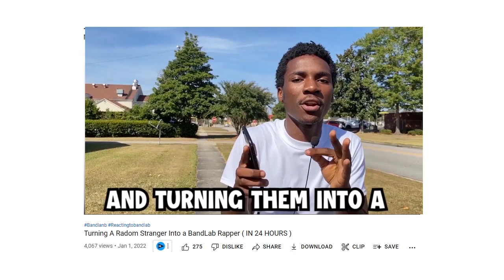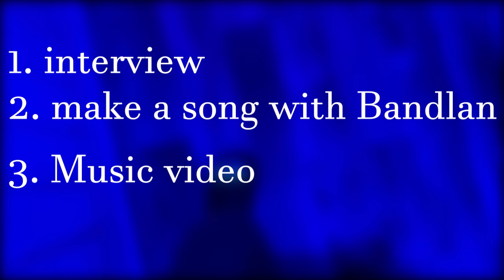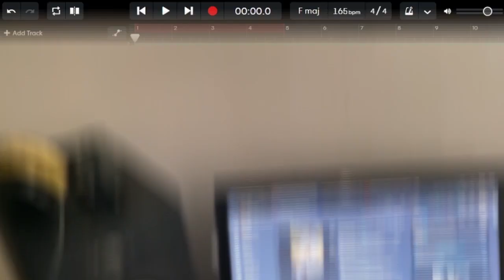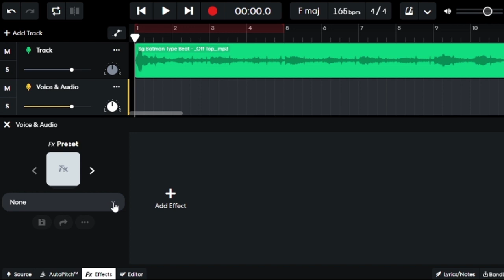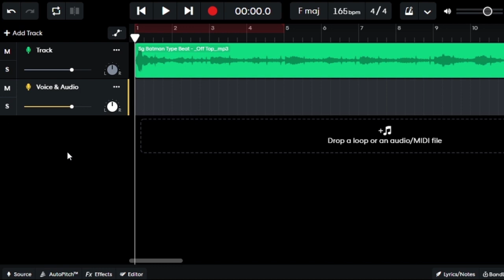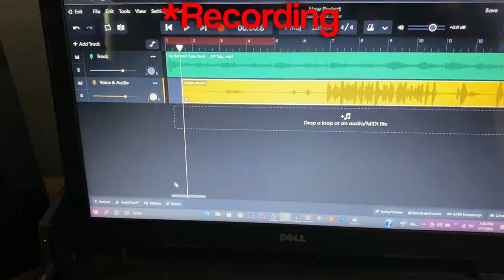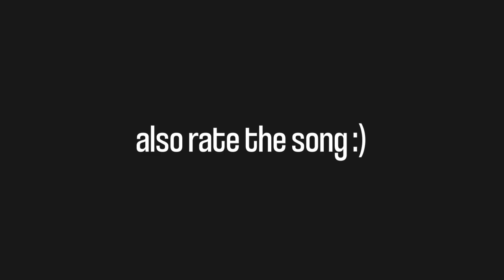Turning My Little Brother into a BandLab Rapper IN 24 HOURS ( Part 2 )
In todays video I Will be Turning My Little Brother  into a BandLab Rapper IN 24 HOURS